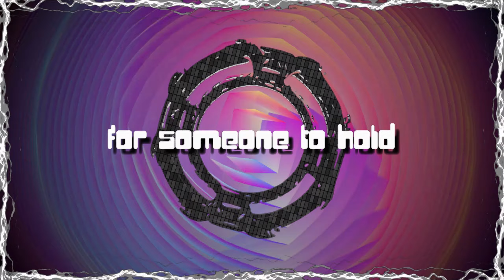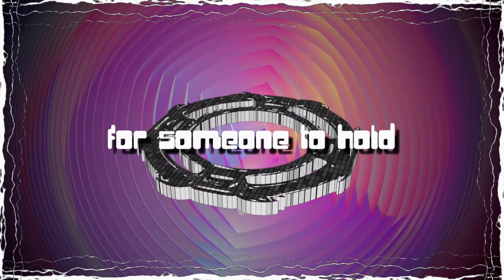ELO "All She Wanted" Eniac Remix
Written by Jeff Lynne
Remix produced by Robert Borrmann aka Eniac
Recorded at Elektroraum 2021
Additional Vocals by Eniac